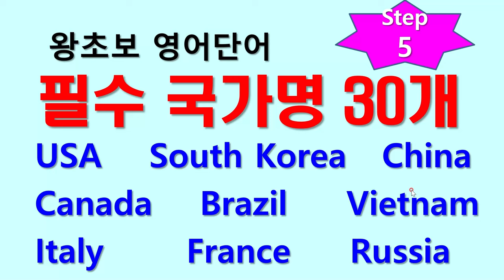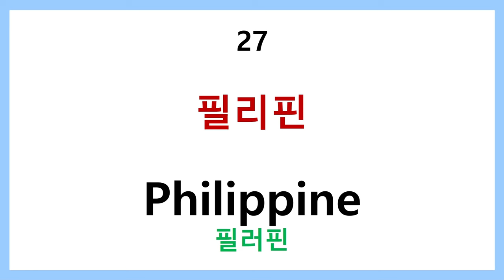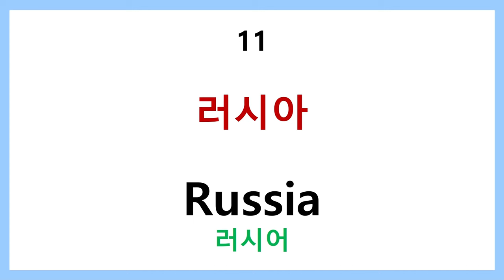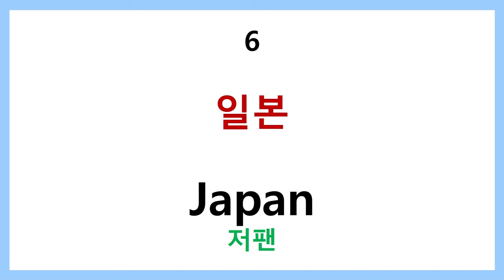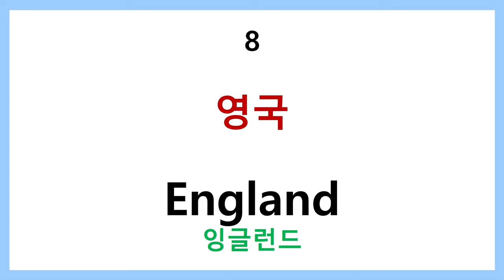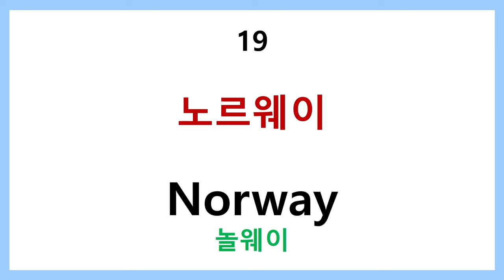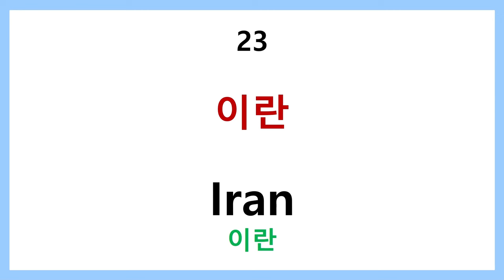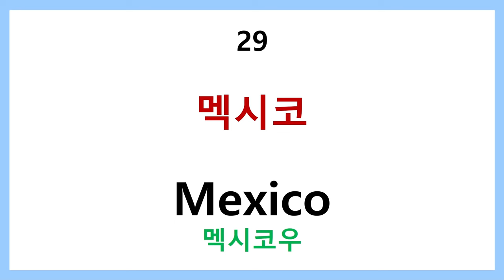왕초보 영어단어 step5 - 필수 국가명 30개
반드시 알아야 할 필수 영어 국가명 30개를 업로드 합니다.
영어공부가 아니더라도 상식으로 알아 두시면 도움이 됩니다.